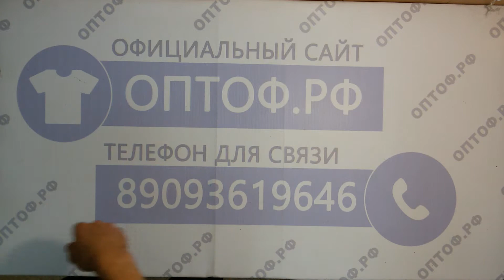Экстра футболки муж итал 1пак 12.6кг 9.10€/кг 69шт